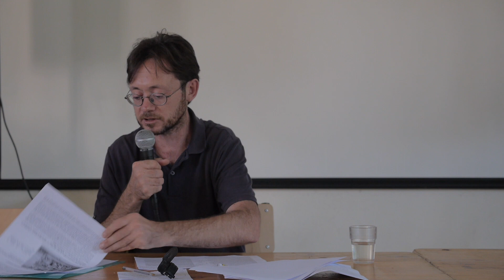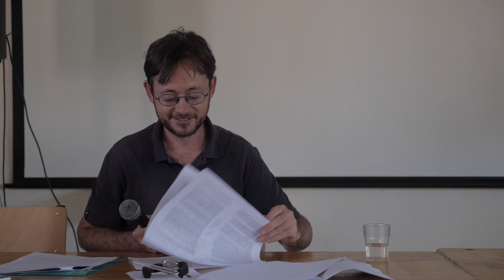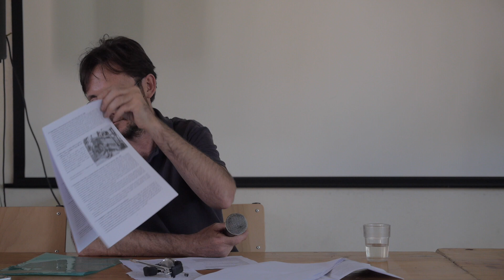Intervention de François Jarrige aux (f)estives de la décroissance Juillet 2019